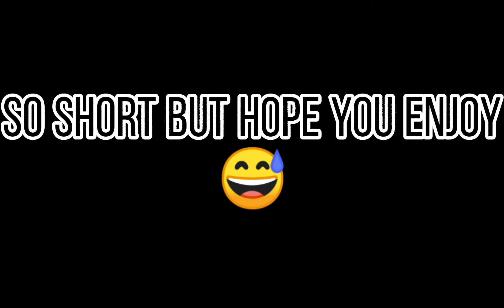Blueberry,Carrot and chara meets their Genderbends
You can use this for your reaction videos just credit me please :)

Ship:Dustberry